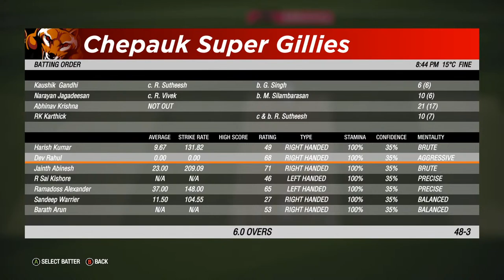CSG vs DD | Chepauk Super Gillies vs Dindigul Dragons TNPL Live | TNPL Gameplay Live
Hey folks! Watch me play WCC3 & Real Cricket 3D, Cricket 19, FIFA 22 PC, Stumble Guys & Much More Games ! in Evening daily 7.30 Pm